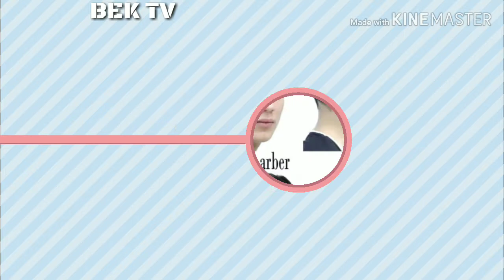Erkaklar soch prichoskasi. Стиль волос